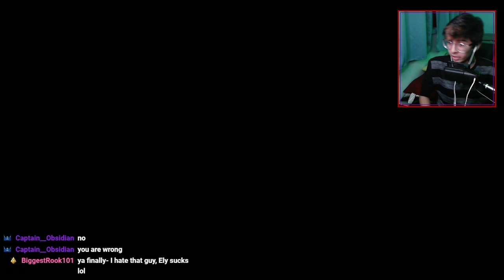Roquefurt is a Robot Furry! in Hi-Fi RUSH (Episode 10)